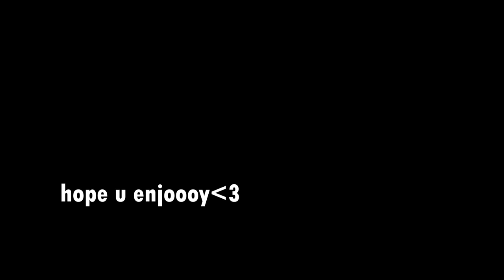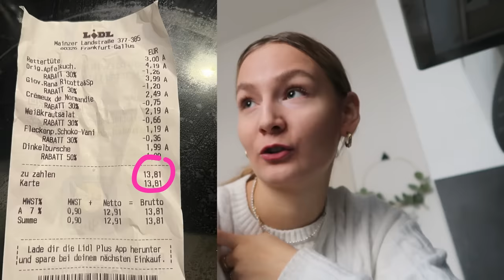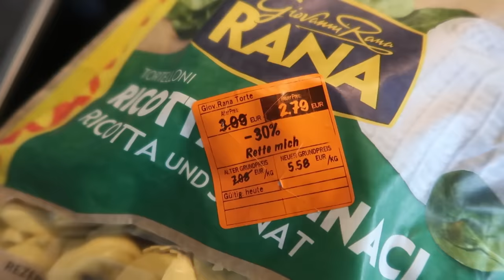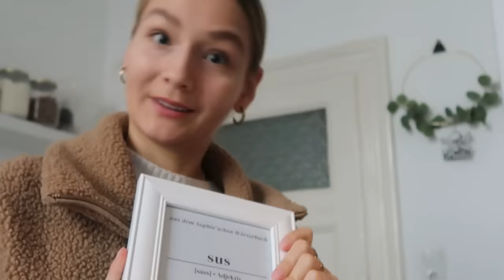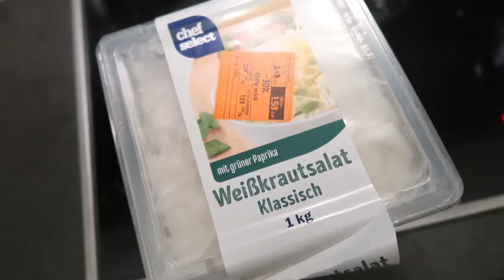1 Tag fast abgelaufene Produkte essen 😳🍝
Helloooooo ihr Lieben,

long time no see! Heute gibt es wieder ein neues Videoooo, indem wir Lebensmittel
testen, die fast abgelaufen sind und den ✨qUaLiTy cHecK✨ machen 🤓😋

P.S. Lidl ist mein neuer Mann ( nach Aldi)

Thema Weihnachtsgeschenk für eure Liebsten oder euch selbst:

Heute gibt es KOSTENLOSEN Versand und 15% auf fast alle Produkte bei Asam Beauty✨

Code: YT-ALICE